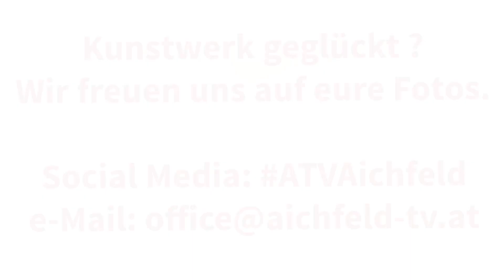Basteln mit Nina: Ostergirlande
Moderation: Maria Staller

empfangbar über
A1-TV